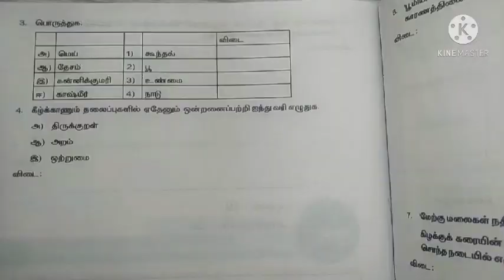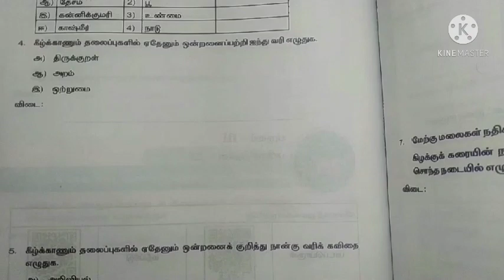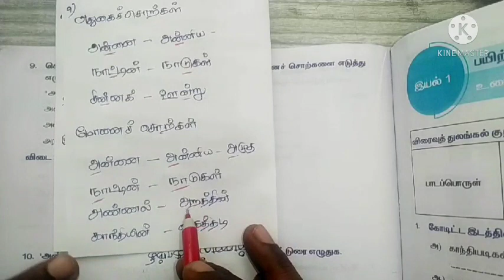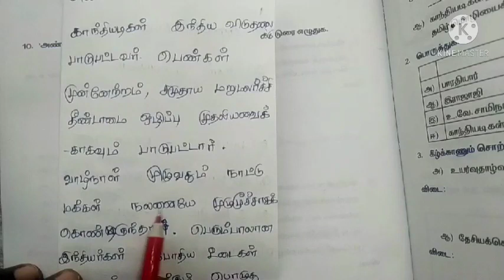6th tamil worksheet 22#6th class tamil work sheet 22#bridge course tamil tamilnadu academy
6th tamil worksheet 22#6th class tamil work sheet 22#bridge course tamil tamilnadu academy